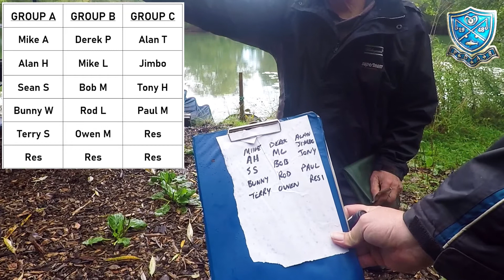Winter League Draw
PDAS
See forums for more information.